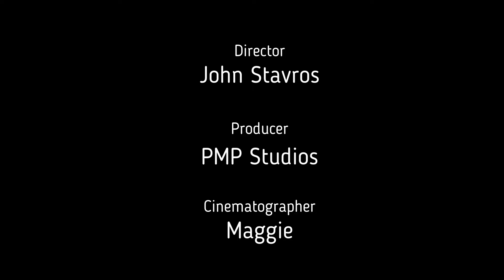Jon Blackstone Steele Live at Kingston Pop Museum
Jon Blackstone Stelle Joins Roberto Rodriguez and Mark Hawdon for a special performance to Celebrate Cosmic Love, which Marks the First ever Art Light show for Mark in the USA at Kingston Pop Museum.